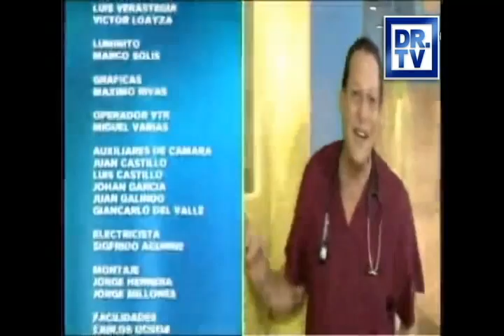Dr. TV Perú (29-05-2015) - B4 - Preguntas y Consejos Finales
Preguntas y Consejos Finales.